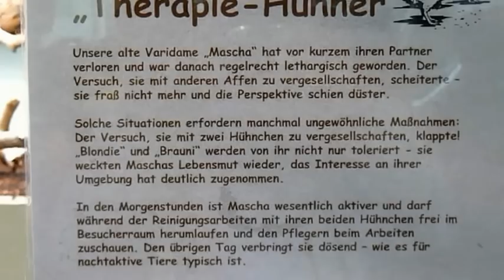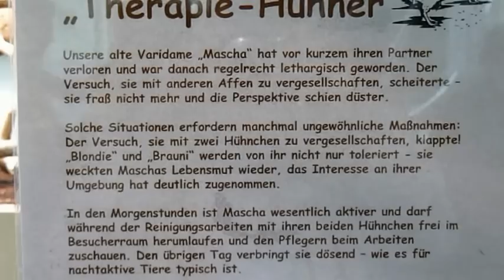Ein kleiner Spaziergang durch die Wilhelma in Stuttgart